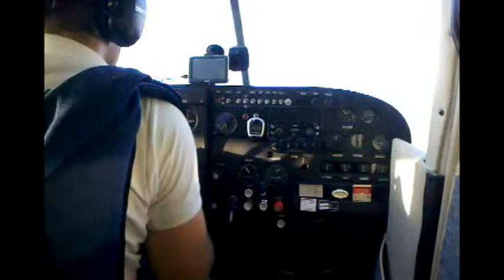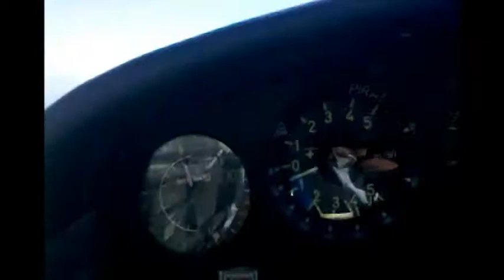Miskolc tábor 2012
A miskolci repülőtábor első két napján készült felvételek :)